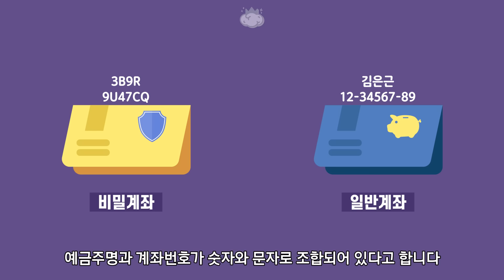영화에서처럼 스위스 은행은 실제로도 정말 안전할까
영화나 드라마에서 큰돈을 보관하거나 검은 돈을 보관할 때
스위스 은행을 이용하곤 합니다
스위스 은행이 안전하고 비밀스럽기 때문이죠

그렇다면 실제로 스위스 은행은 얼마나 안전할까요

참고자료